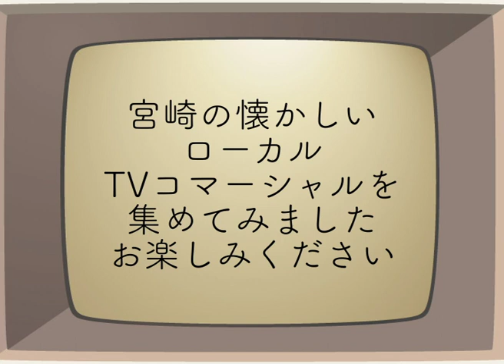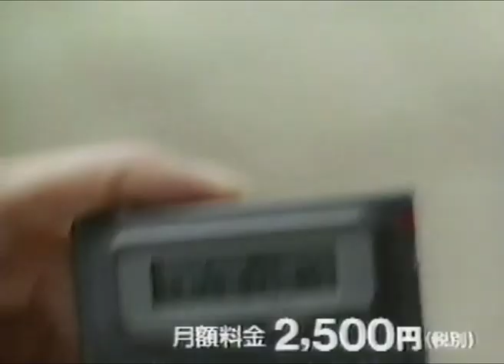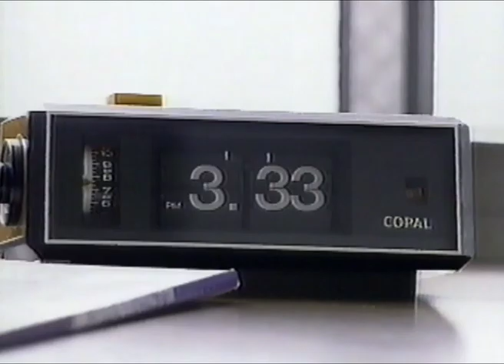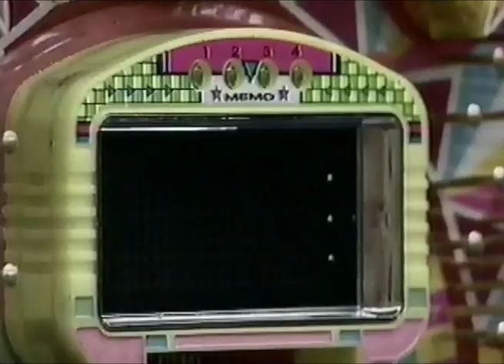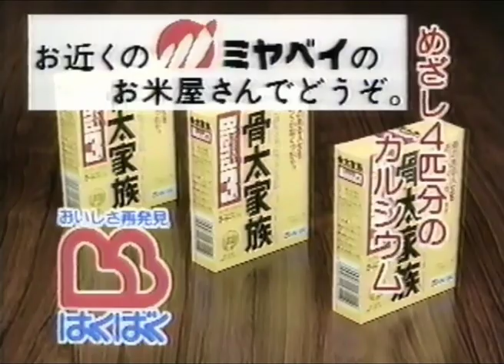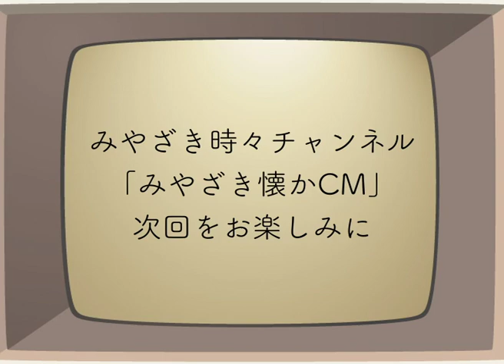◎みやざき懐かCM 第44回 (1993)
みやざきの懐かしいCM=懐かCMです当時の地元宮崎の企業CMや宮崎のTVに流れていたローカルCMをまとめてみました。今回は1993年頃のTVコマーシャルをお送りします。